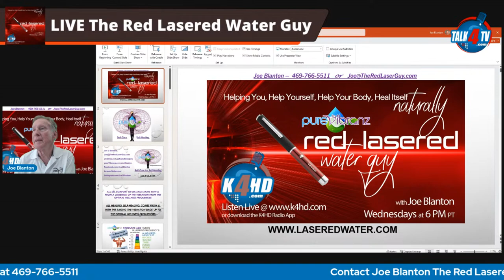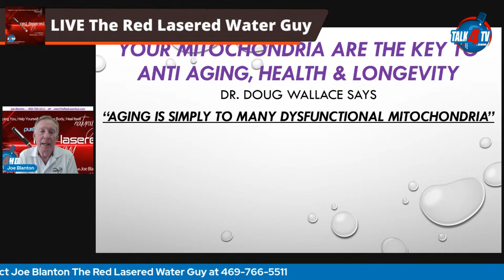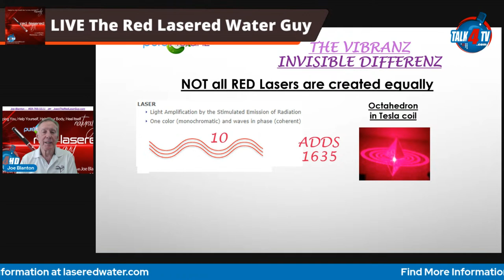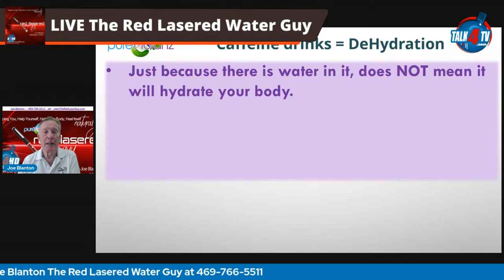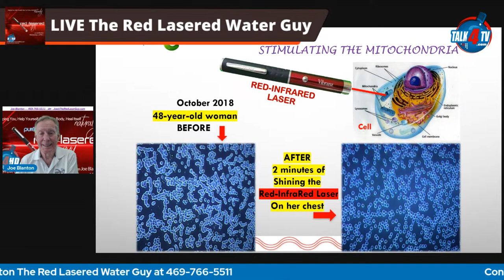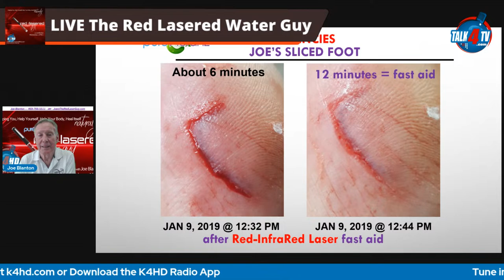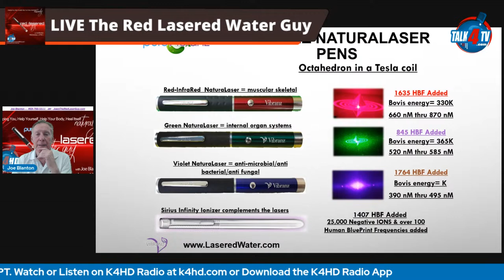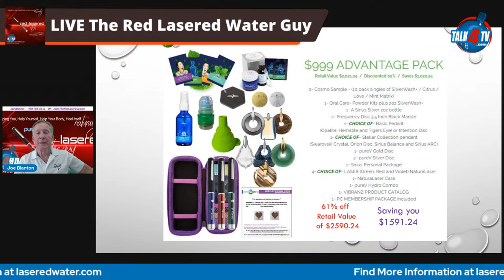Staying healthy using prevention versus staying alive during emergencies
Being proactive with your health and staying healthy is the way to live a long, happy, enjoyable life. Your health is your greatest asset even though many times people find themselves not considering that fact. When you're fully hydrated and vibrating higher you have better focus and clarity, your balance is better as is your awareness of your surroundings and any potential dangers.
The healthier you are going into an emergency or an accident or any kind of injury or trauma, the easier it is to get through the emergency safely.
Join me and learn how the red-infrared laser, the ionizer, and the hydration ionizer can help you be more prepared for and get through an emergency or any injuries that might occur more quickly and safely.
Being prepared with self-care tools before an emergency is the prevention that can keep the emergency from even happening and lessen the effects in case the emergency does happen. I will be showing pictures of the effectiveness of the red-infrared laser as cellular repair in the moment, taking the trauma out of any injury and 45 seconds or so, stopping the bleeding in a third of the time, healing in a third of the time from the inside out with no scab and no scar.
We'll also demonstrate with testimonials on not only anti-aging results with the higher frequencies in the body but also reverse aging and regenerative aging.

The Red Lasered Water Guy is broadcast live Wednesdays at 6PM PT.

The Red Lasered Water Guy TV Show is viewed on Talk 4 TV

The Red Lasered Water Guy Radio Show is broadcast on K4HD Radio - Hollywood Talk Radio part of Talk 4 Radio on the Talk 4 Media Network

The Red Lasered Water Guy Podcast is also available on Talk 4 Media Talk 4 Podcasting iHeartRadio, Amazon Music, Pandora, Spotify, Audible, and over 100 other podcast outlets.